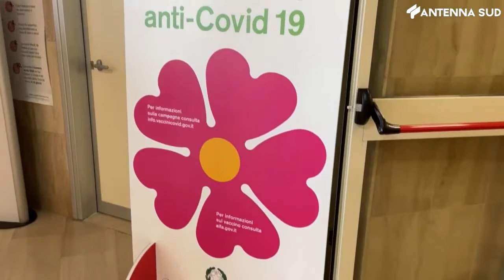22 Maggio 2021 - Foggia, ospedale D'avanzo, pomeriggi speciali per i vaccini